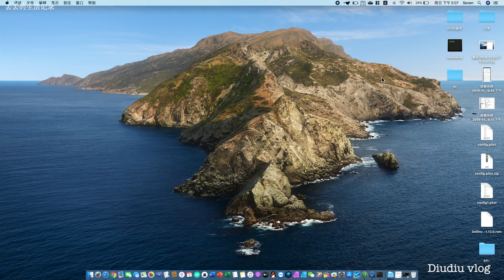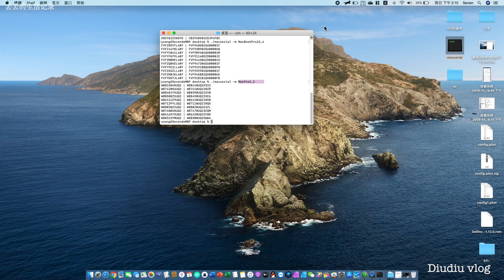opencore 引导怎么更改添加苹果机型smbios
黑苹果最新引导opencore 引导怎么更改添加苹果机型smbios